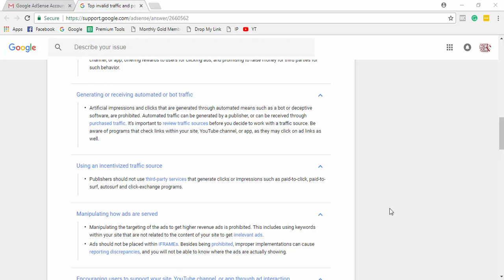How to generate or receive automated or bot traffic which is prohibited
In this tutorial, i will try to show you a google absence policy which is very important for content publishers. This is a learning video and I make this tutorial for youtube content publishers, website content publishers and apps publishers.